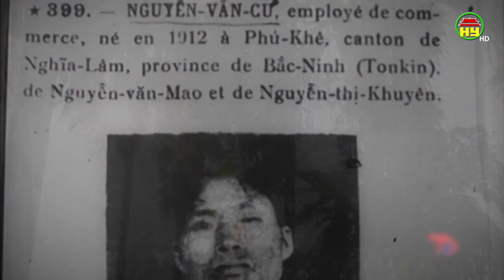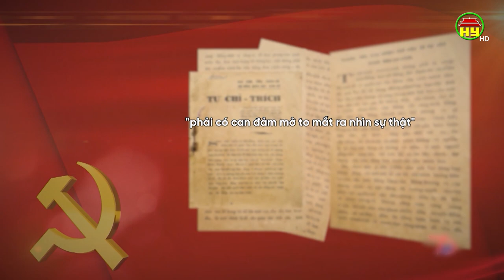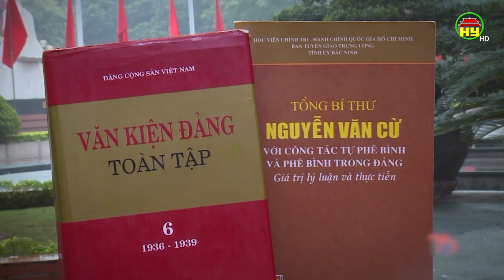Tổng Bí thư Nguyễn Văn Cừ - Nhà lãnh đạo trẻ, tài ba của Đảng